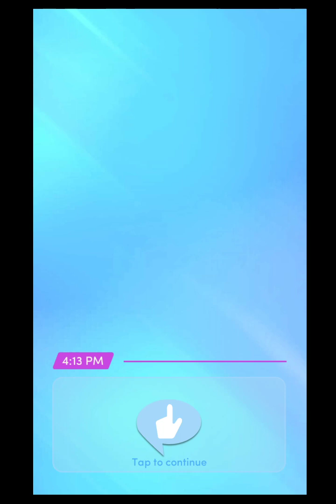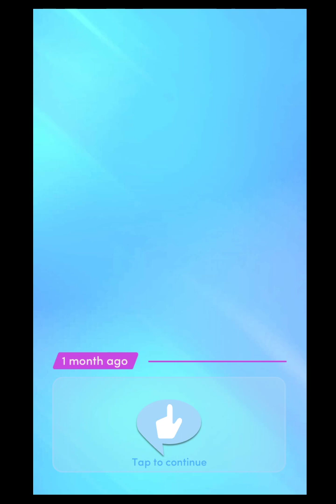Choices: Stories You Play - High School Story: Class Act Book 3 Chapter 3 Diamonds Used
I Spy
Rory is having some major family drama! And as you rehearse the musical, you hear some shocking news...

High School Story: Class Act, Book 3 is the sixth book of the High School Story series and the third in the High School Story: Class Act series. It succeeds its first two books, High School Story: Class Act, Book 1 and High School Story: Class Act, Book 2.